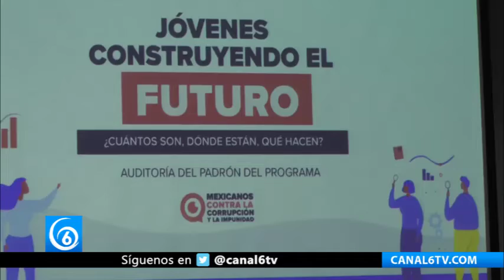Diputados de Morena y Empresas fantasmas se benefician de Jóvenes construyendo el futuro